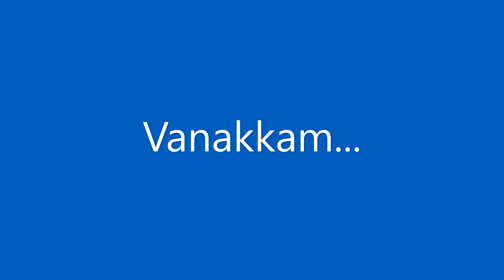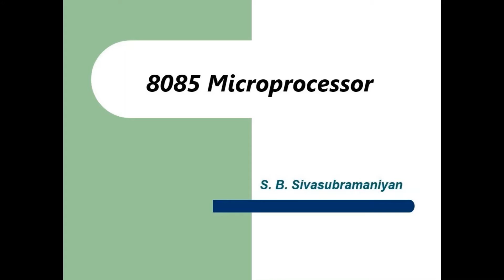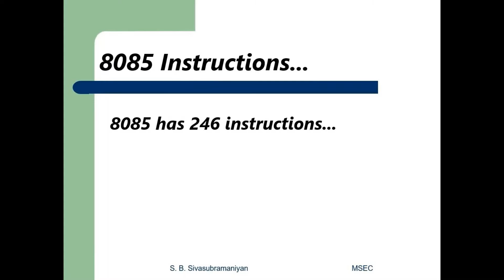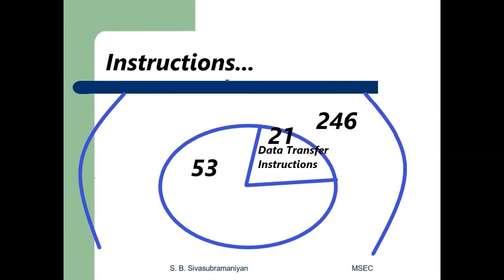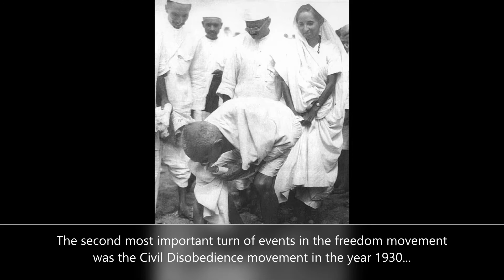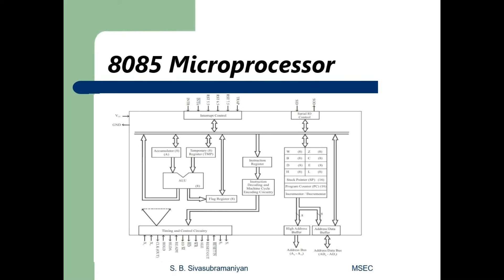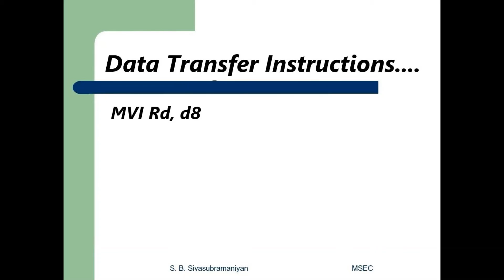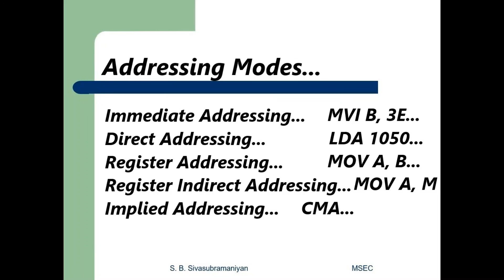8085 Lecture 4 Instruction set intro by S B Sivasubramaniyan, MSEC...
Microprocessor based system - Introduction... 8085 Instruction set Introduction... 8085 Instruction format... 8085 Addressing modes...